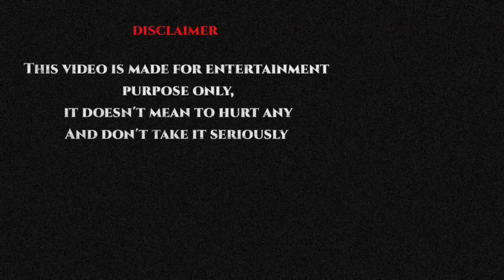ఒక అబ్బాయి ఇద్దరు అమ్మాయిల్ని ప్రేమించవచ్చా 🥴😶|| Mind Bending Questions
THIS IS PURELY A FUNNY SOCIAL EXPERIMENT VIDEOS THAT IS ONLY FOR ENTERTEAINMENT PURPOSE ONLY ...
read full details about ?

you want to go back in time and change an event, what would you change?

Everything you've been missing in one box. First of all, what do you take?

According to your knowledge ,is it betterto love someone or not?

How to love a girl without getting hurt ?"

Does a boy become a GOOD if he loves MULTIPLE GIRLS at once?

Can a boy truly love two girls at the same time?

If you want to punch one celebrity on face?